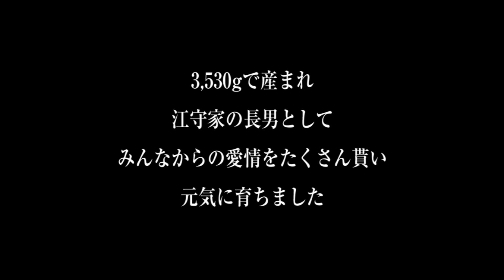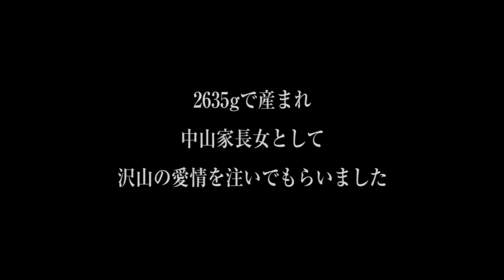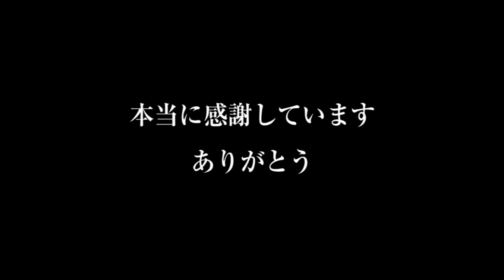クリス･ハート 『手紙』 両親へ感謝を伝えるプロフィールムービー 結婚式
結婚式でご両親へ感謝を伝えるなら、こちらのムービー！
作成時には、クリス・ハートが歌う音楽を使用します。

こちらのプロフィールムービーは、通常のプロフィールムービーよりも、メッセージ性を強くしております。
結婚式という日だからこそ、普段なかなか言えない感謝の思いをこちらのプロフィールムービーにのせて送りませんか？

こちらのプロフィールムービーは、写真枚数60枚で作成しております。

弊社オススメのご使用方法としましては、こちらを中座中の通常のプロフィールムービーとして使用するのではなく、ご新婦様の手紙の前にこちらのプロフィールムービーを上映されるのをオススメしております。

こちらのプロフィールムービーを流された後のご新婦様のお手紙は、一層引き立ててくれると思っております。

プロフィールムービー一本、一本精一杯作成しております。